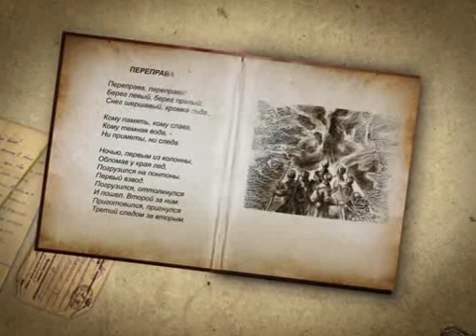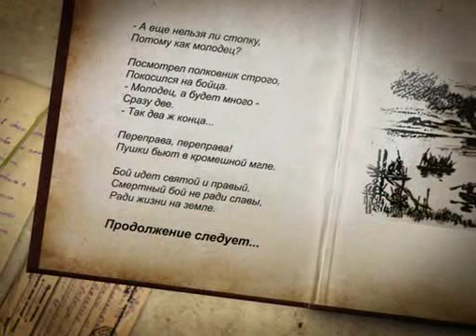«Василий Теркин» на телевидении. Переправа